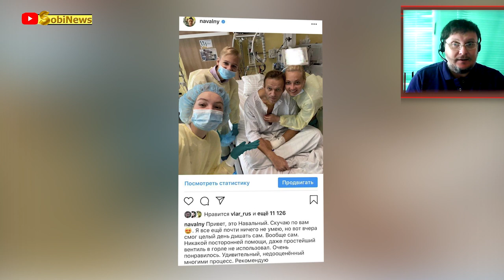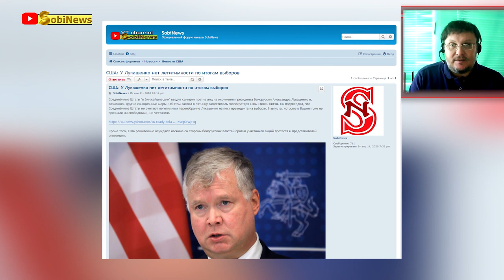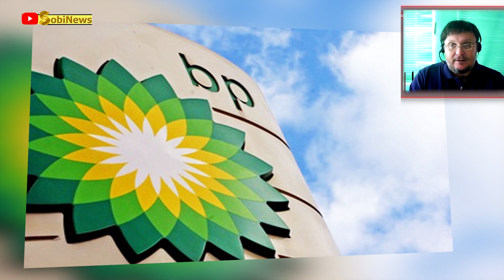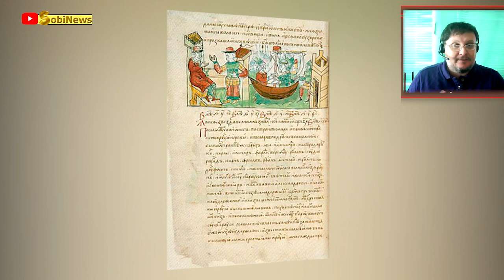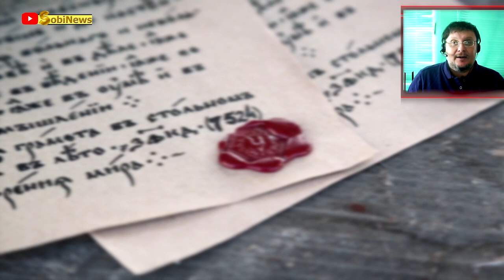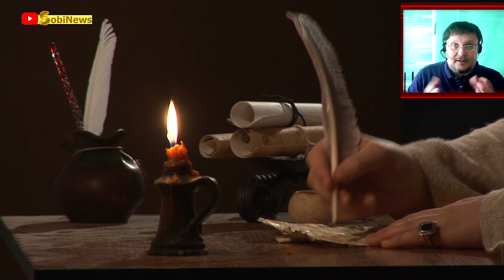Привет, это Навальный! Алексей сделал первое сообщение. Новости SobiNews, обзор. 15 сентября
Сегодня смотрим видео:
Привет, это Навальный! Алексей сделал первый пост после oтpaвления. Новости SobiNews, обзор.

Кроме того там Вы увидите многие наши передачи с Youtube, раньше чем здесь.

Всем привет!

Поддержите развитие нашего с Вами канала и его выход на новый качественный уровень
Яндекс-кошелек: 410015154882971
На карту Приватбанка: 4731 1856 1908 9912 Миколенко, платежи из РФ на неё так же возможны.
WebMoney: R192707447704   U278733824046 Z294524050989 E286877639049
Кошелек Bitcoin: 1LCoMXLjkmPdAsSiRKKdSP35e2BaJPJdSU
Размещение всех наших видео разрешено где угодно, никаких ограничений (кроме указания ссылки на канал-первоисточник).
Владельцы каналов, проблемы с монетизацией роликов?
Вы сможете заработать на своих видео и без подключенной монетизации.

Тема выпуска:
24